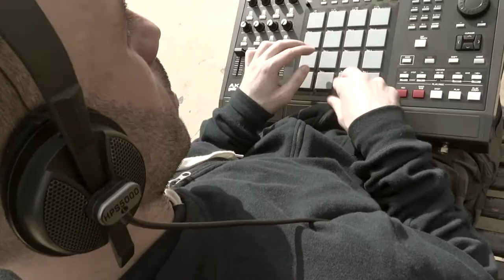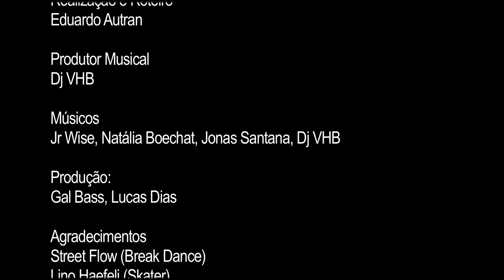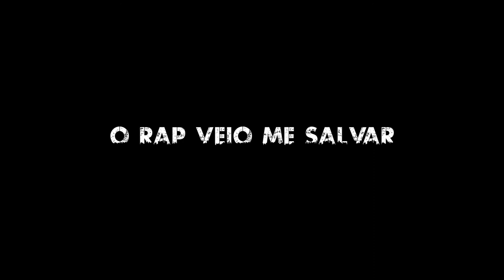O Rap Veio Me Salvar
O Rap Veio Me Salvar Clip Independente
Direção e Roteiro Eduardo Autran
Musica de Jonas Santana
Cantora Natália Boechate
Produção Lucas Dias e Gal Wachs
Produtor Musical Nuno Dj VHB
Guitarra Jr Wize
Realizado Novembro 2013 em Barcelona